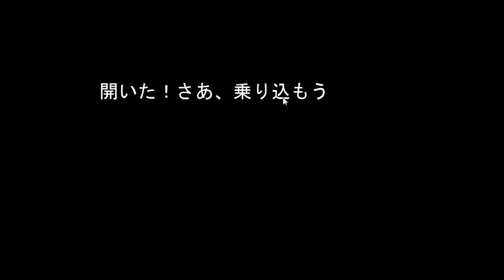Nagamochi's Top of the Tower Escape Walkthrough